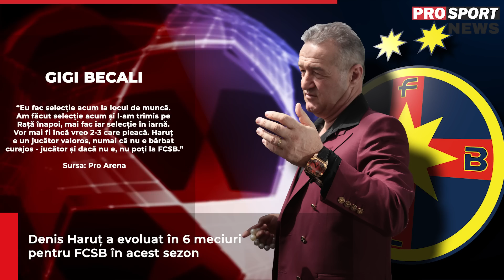Gigi Becali a început curățenia de toamnă! Pe cine îndepărtează de la FCSB | PROSPORT NEWS